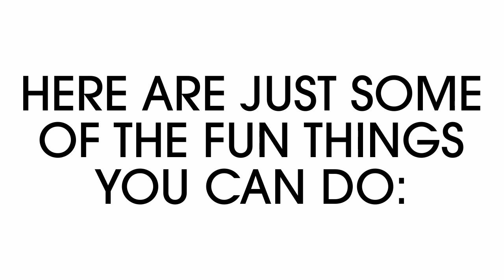Eldritch 101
Eldritch is a first-person action game inspired by roguelikes, immersive sims, and H. P. Lovecraft.
Available now for Windows, Mac, and Linux from David Pittman and Minor Key Games.